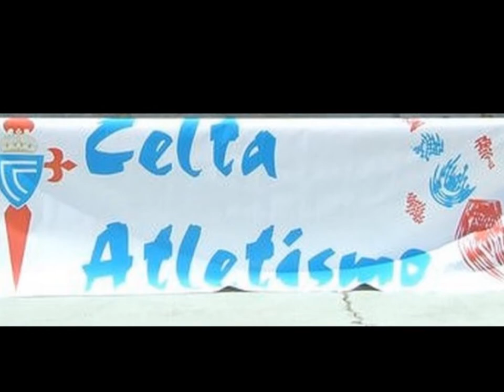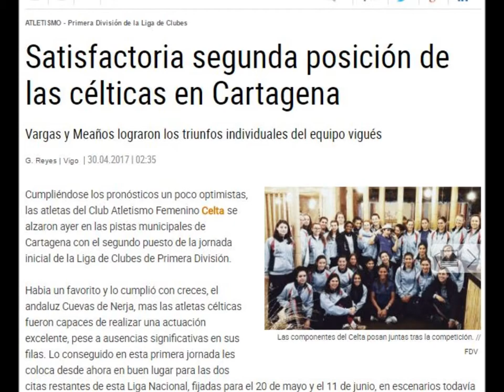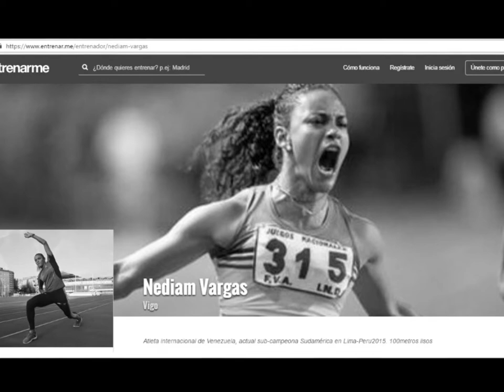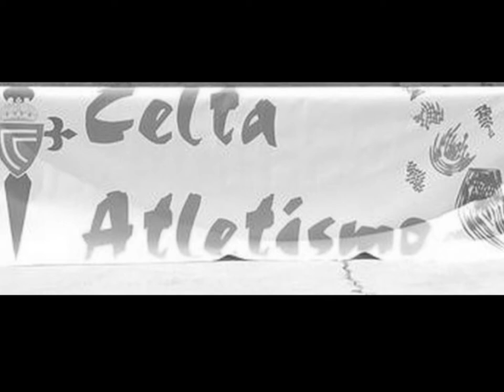Radio Marca Vigo Entrevista Presidente del R.C.Celta de Atletismo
José Ángel Serantes hablando en Radio Marca 87.5 FM sobre La Liga Nacional de Clubes LaLiga_Atletismo RFEA en el espacio radial "Los Locos del Running, con José Riveiro y Oscar Fernández"
*A partir del min. 05:55 comentarios referente a velocista Venezolana Nediam Vargas * NediamV @NediamV @NediamV1
Desde Vigo, Pontevedra-España  (10-05-17)